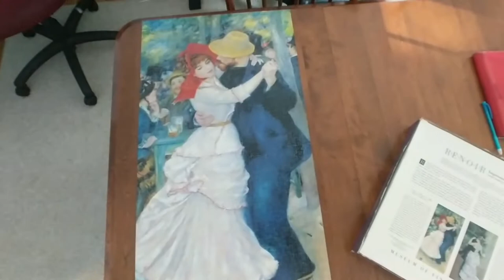A Day Trip to Boston Vlog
Come along with me to explore the Museum of Fine Arts in Boston then go shopping at Primark. We did a puzzle of a Renoir painting, then went to the MFA to see the real thing!